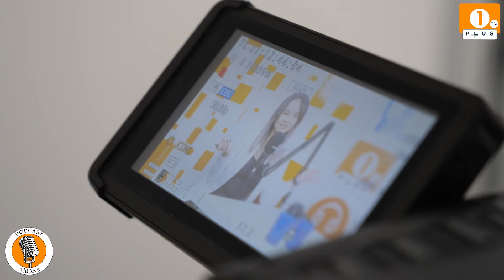⭕️Joi, Ora 19:00🎙PodCast | AltCeva |Invitat: Robert Toboș, motociclist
⭕️Joi, Ora 19:00
🎙PodCast | AltCeva |
Invitat: Robert Toboș, motociclist